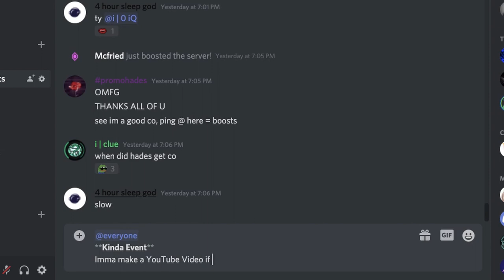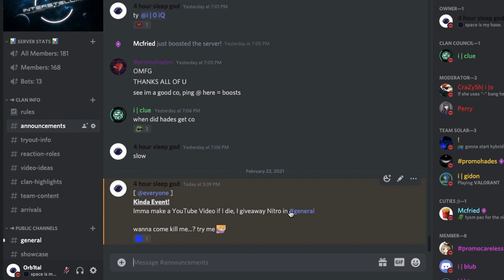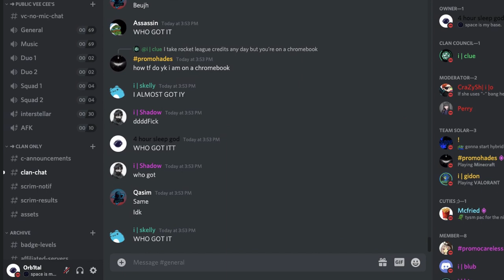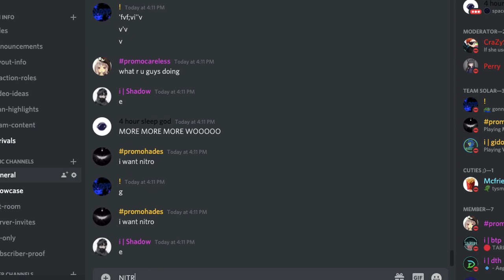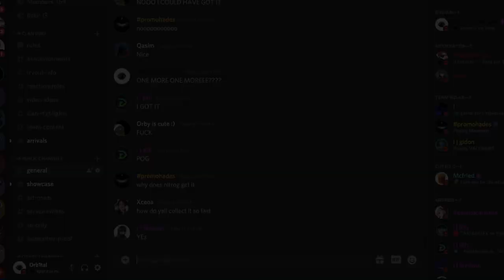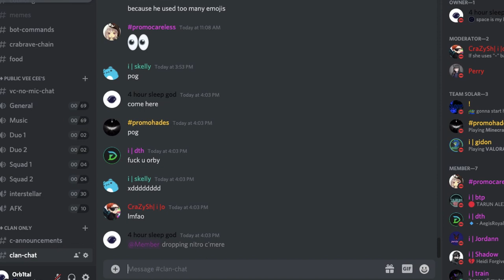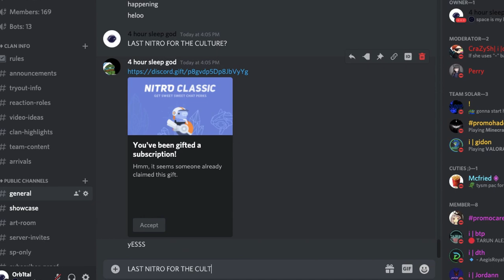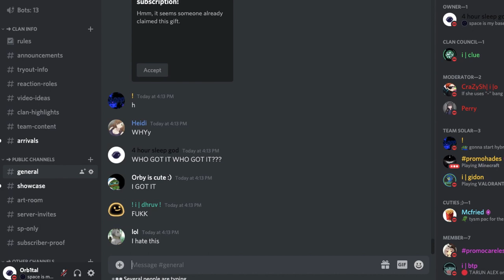Thelast.io but every time I die I giveaway Nitro...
some of my clips didn't get saved :(

orby out ✌️